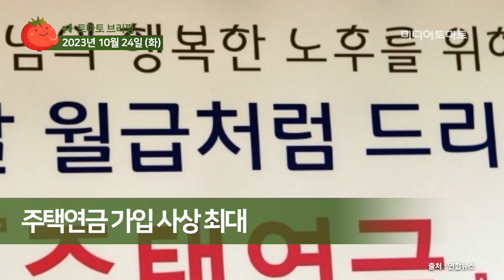[토마토레터브리핑] 주택연금 가입 사상 최대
이스라엘과 팔레스타인 무장정파 하마스의 무력 분쟁이 역내 국가들이 가세하는 신중동전쟁으로 비화할 것이란 위기감이 고조되고 있습니다.  이스라엘과 주변 이슬람 세력의 무력 충돌이 격화되며 사실상 다면전 체제로 돌입했습니다.

아르헨티나 대통령선거에서 집권당 좌파 세르히오 마사가 돌풍을 일으킨 극우파 하비에르 밀레이를 누르고 1위를 차지했습니다. 마사 후보와 밀레이 후보는 내달 19일 결선을 치르게 됩니다.

미국 하원의장 후보에 공화당 의원 9명이 무더기 출마했습니다. 하원의장 당선 가능성이 가장 높았던 스티브 스컬리스 원내대표, 짐 조던 법사위원장이 이탈표로 잇따라 고배를 마시자 차순위에 있던 의원들이 대거 출마하는 모습입니다.

올해 들어 3분기까지 주택연금 가입자 수가 최대치를 기록한 것으로 집계됐습니다. 신규 가입 건수는 총 1만723건으로, 지난해 같은 기간의 1만719건을 웃도는 사상 최대치입니다.

김범수 카카오 창업자가 SM엔터테인먼트 시세조종 의혹과 관련해 조사를 받기 위해 금융감독원에 출석했습니다. 김 창업자는 하이브의 SM엔터 공개매수를 방해할 목적으로 2400여억원을 투입한 혐의를 받고 있습니다.

● 제작진
- 기획: 미디어토마토
- 구성 취재: 미디어토마토
- 연출: 박재연 기자

감사합니다.

감사합니다.